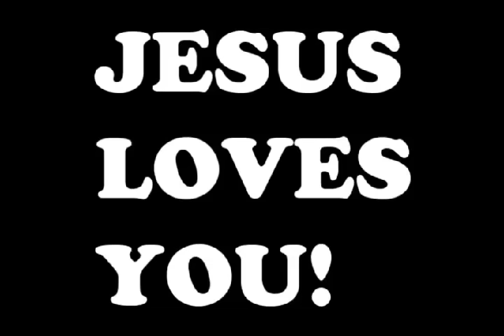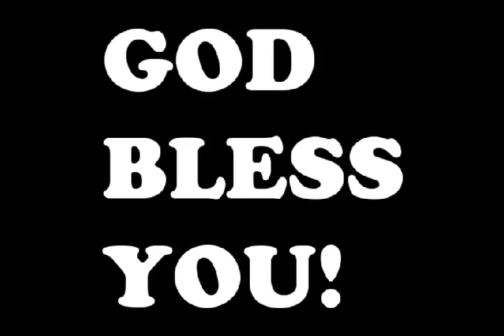Ghana Gospel Mix 4 Ernest Opoku Mix 480p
This me your Favorite Musician ERNEST OPOKU JUNIOR i am going to bring you all my Videos here from on so Visit my Channel here any time for more Videos of my Live Performance and Official Videos

Instergram:

Twiter: